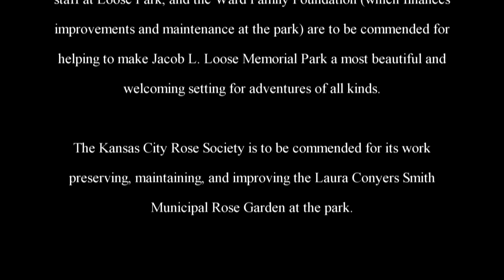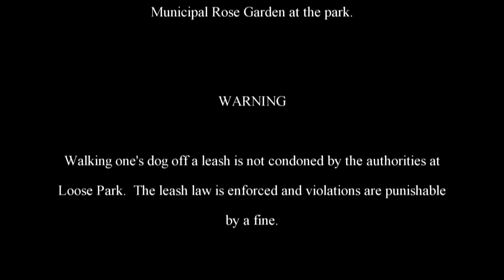The Adventures of Rasta Bowwow - Episode 249 - 01 26 2014